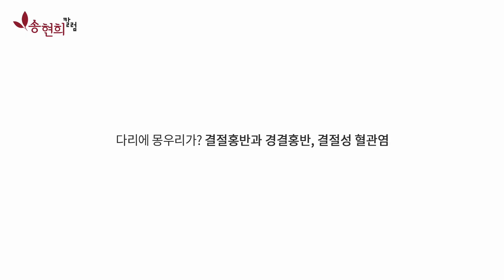다리에 몽우리가? 결절홍반과 경결홍반, 결절성 혈관염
면역체계이상으로 인한 피부혈관의 염증반응인 결절홍반, 경결홍반, 결절성 혈관염은 면역시스템을 회복하고 정상화 시키는 것이 중요합니다. 또한 생활이나 식이교정을 병행할 때 질환의 재발률을 떨어뜨릴 수 있습니다.
피부호흡건강법연구소 송현희 원장의 영상칼럼입니다 이소한의원 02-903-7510​ 피부질환의 재발없는 치료법과 체질이 개선되는 근본치료 대해 알려드리겠습니다.